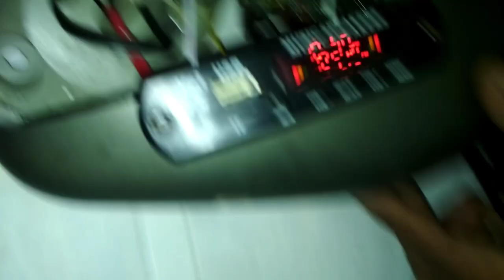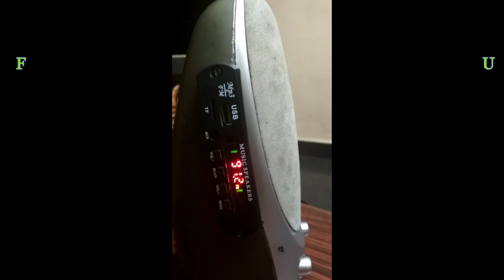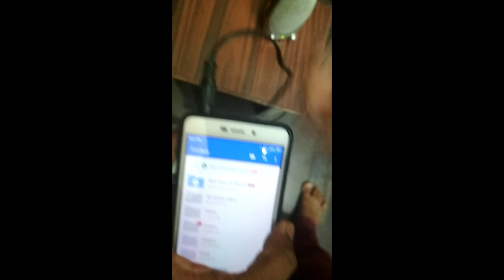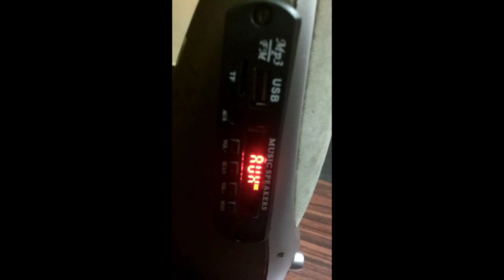How To Install USB Decoder In Desktop Speaker At Low Cost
The purpose of this video is to create an easy and inexpensive  Portable Desktop Speaker with USB Decoder board